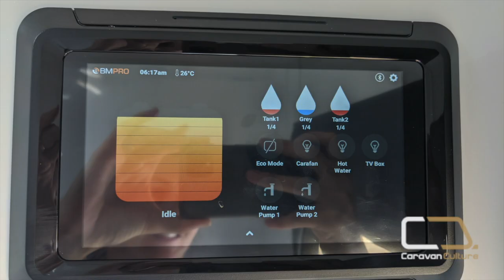Royal Flair 2020 Razor XT 16'-2 (KW5333)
This caravan is available to order.